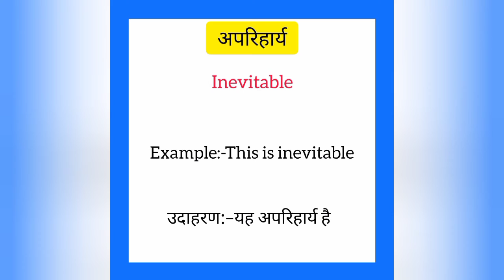Apariharya ko english mein kya kahate hain | अपरिहार्य को इंग्लिश में क्या कहते हैं | Inevitable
Apariharya ko English me kya kahate hain
Apariharya को इंग्लिश में क्या कहते है

अपरिहार्य को इंग्लिश में inevitable कहते हैं
Apariharya ko English mein inevitable kahate hain